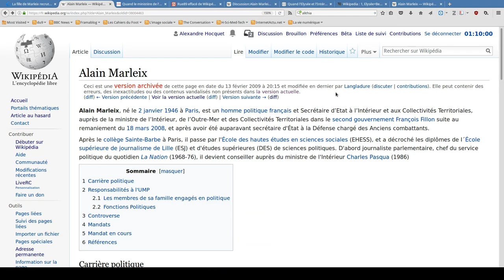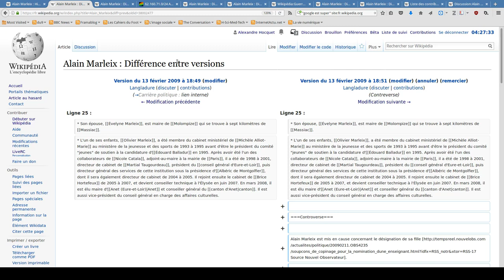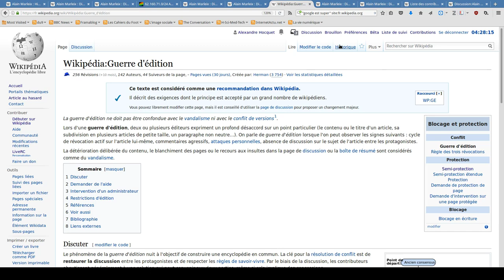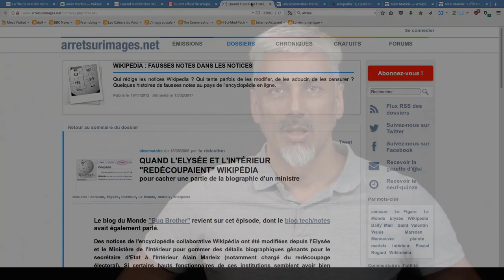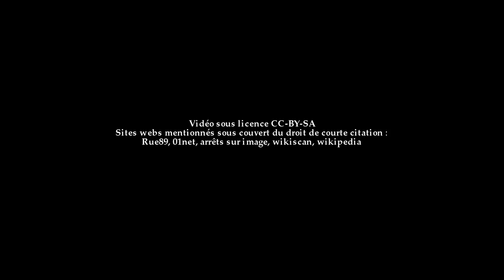L'article d'Alain Marleix revisité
La meilleure façon d'écouter/lire cette anecdote est de mettre en route la vidéo en lisant le texte. Les liens dans le texte correspondent aux captures d'écran de la vidéo et vous permettront de pénétrer dans les rouages de Wikipédia pour vérifier ce que raconte l'anecdote : Wikipédia est un corpus transparent pour l'historien, et ce que l'Elysée y a fait en 2009 est toujours accessible. L'inspiration de cette anecdote vient de Jean Marc Manach.

Alain Marleix est un homme politique français, pas un des plus connus, mais il a été secrétaire d'état en 2007, et un article Wikipédia lui est consacré. En février 2009, sa fille a été recrutée à l'Université et il a été soupçonné d'être intervenu dans ce recrutement: un article dans rue 89 est paru à ce sujet.
Considérant qu'il s'agit d'un évènement notable et reposant sur une source fiable, Langladure écrit un court paragraphe sur ce sujet dans l'article sur Alain Marleix.
Un des principes organisationnels sur lesquels repose Wikipédia est l'absolue transparence et donc l'archivage de TOUTES les versions successives d'un article.
Vous pouvez les consulter en cliquant sur l'onglet "historique" en haut à droite de l'article.
Descendons jusqu'à la version du 13 février 2009 et comparons la à la version suivante, celle du 9 mars 2009: On le voit, le passage en question a été simplement effacé.
Vous saviez que Wikipedia est l'encyclopédie à laquelle "tout le monde peut contribuer", vous savez maintenant qu'elle est aussi l'encyclopédie que tout le monde corrige, et que tout le monde surveille.
Dans l'historique, on se rend compte aussi de QUI effectue les modifications. Langladure a ajouté le paragraphe. On n'est pas obligé de créer un compte sur Wikipédia pour contribuer: si on ne le fait pas, c'est notre adresse IP qui s'affiche comme contributeur. C'est 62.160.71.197 qui a effacé le paragraphe. On laisse donc une trace quand on contribue anonymement, ce dont l'Elysée n'était pas au courant en 2009.
Quelques heures plus tard, Pierre73, qui considère que l'annulation est infondée, remet le passage en question. Une autre adresse IP (du ministère de l'Intérieur, cette fois) l'efface ensuite. Il s'agit là d'une "guerre de réversion": un épisode dans lequel un désaccord implique que l'article fait des allers retours entre deux versions. En parcourant l'historique, on se rend compte que le deuxième effacement est annulé en deux minutes. par Salebot: un robot de Wikipédia chargé de gérer ce qu'il considère comme du vandalisme. Une guerre de réversion en est un.
Comment se débloque une telle situation? Parfois par l'intermédiarie d'un médiateur, qui a pour mission que les contributeurs en désaccord arrivent à un consensus.
Chaque article possède aussi sa "page de discussion" : c'est l'endroit où l'article "de ton neutre" se construit dans le dialogue, quand les gens qui contribuent ne sont pas d'accord. Un contributeur "Lando75", supprime à nouveau le passage le 11 mars, mais cette fois il JUSTIFIE sa contribution, ce qui change tout : un dialogue sur son point de vue commence alors sur ce désaccord.
En consultant l'historique des contributions de Lando75, on se rend compte que le compte a été créé à cette occasion, qu'il n'a plus jamais contribué après mars 2009, et que TOUTES ses contributions concernent l'article d'Alain Marleix.
Ce qui est intéressant dans cette histoire, c'est que les personnes cherchant à faire disparaître ce paragraphe ont appris à contribuer DANS LES REGLES de Wikipédia. c'est à dire  justifier leurs modifications, essayer d'atteindre un consensus par le dialogue.
Evidemment, la révélation des adresses IP concernées a fait un buzz dans les médias.
Ce qui n'était qu'une minuscule affaire politique est devenu un mini scandale médiatique. un "epic fail", et plus personne n'a ensuite essayé de supprimer ce paragraphe.
Pourtant, si vous le cherchez dans la version actuelle de l'article, il n'y est plus. en consultant l'historique, on se rend compte qu'il a finalement été supprimé des années plus tard : ce qui était considéré comme un évènement important dans la biographie d'Alain Marleix en 2009, a été considéré comme anecdotique en 2010, une fois le soufflé médiatique retombé.